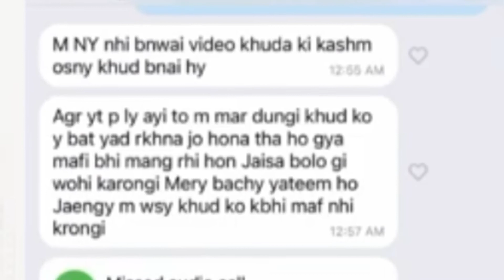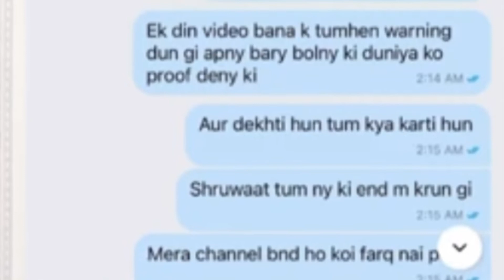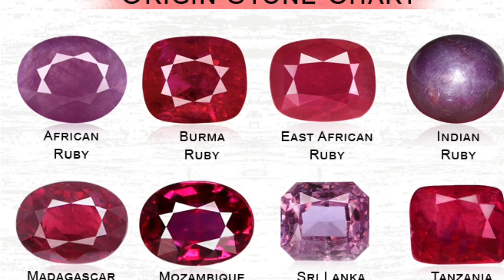salmayaseenvlogs LIVE CROWN HOTEL TO MEHRAN ?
All images,Pictures,music shows in the video belong to the respected owners.